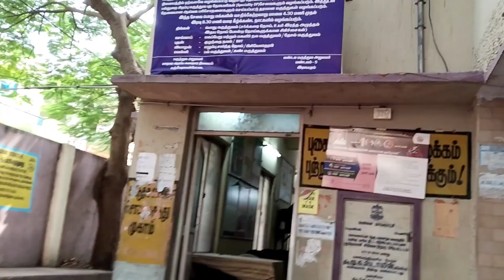மோனிகா & Baby Update ⁉️💢|| மோனிகா Ku Baby பொறந்துடுச்சா ❓இல்லையா|| Jaison Monika